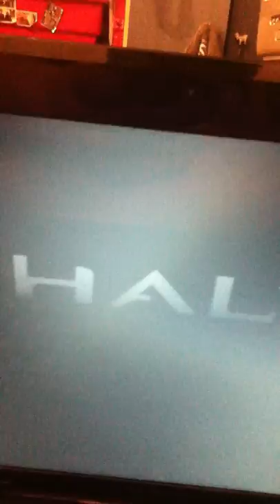Halo the move trailer